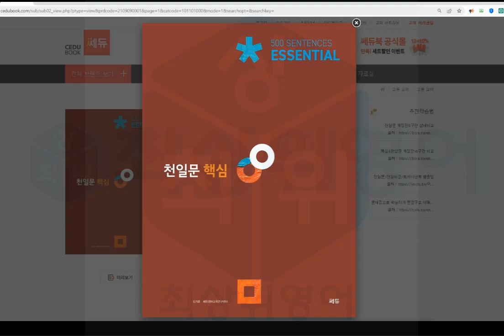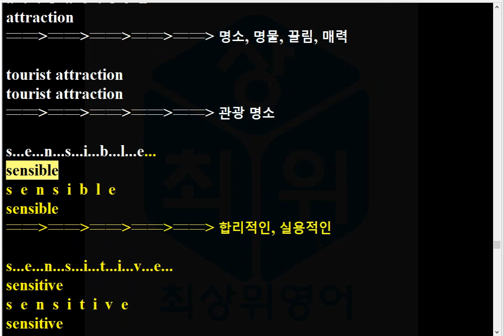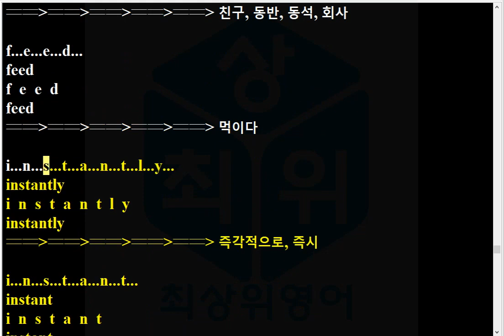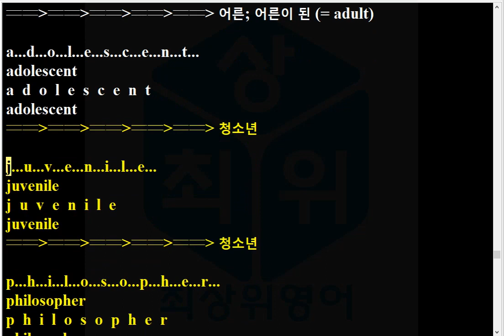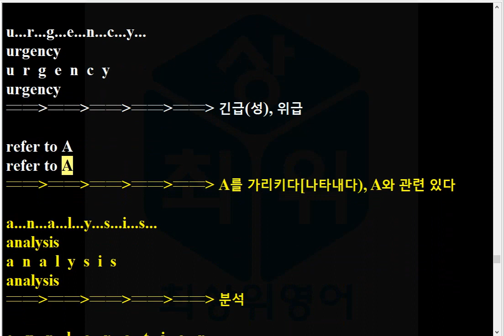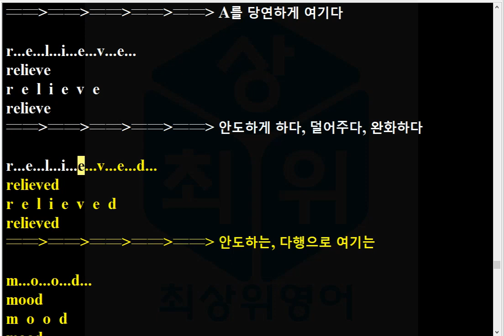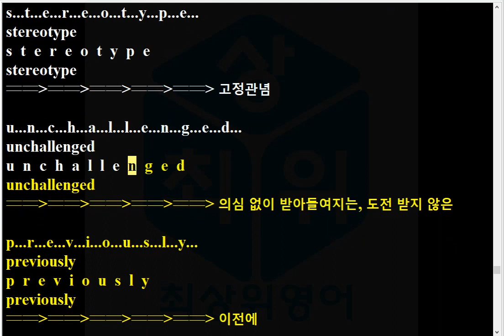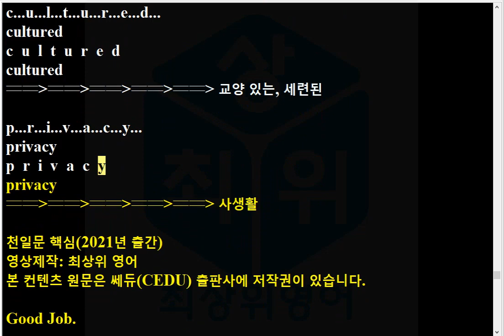V 천일문 핵심 단어+스펠링 암기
쎄듀 단어장 재생목록 리스트

VS 쎄듀 3 패턴으로 말하는 초등 필수 영단어 1(출간:19년 11월) 스펠링암기

VS 쎄듀 4 패턴으로 말하는 초등 필수 영단어 2(출간:19년 11월) 스펠링암기